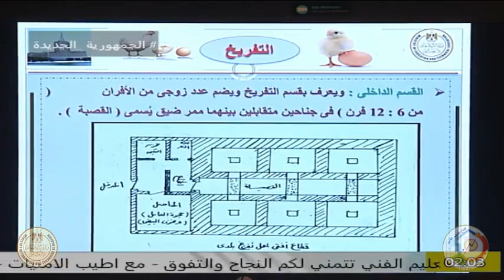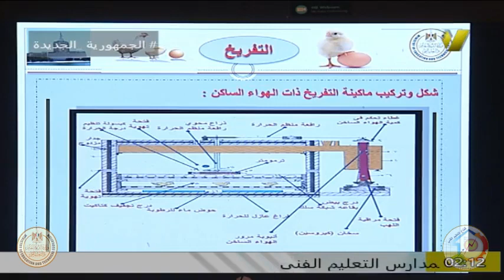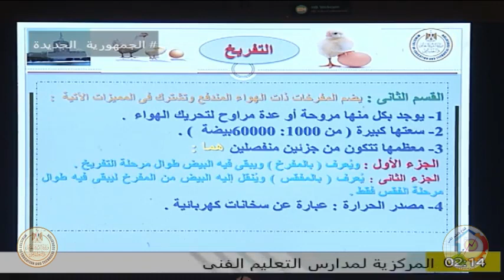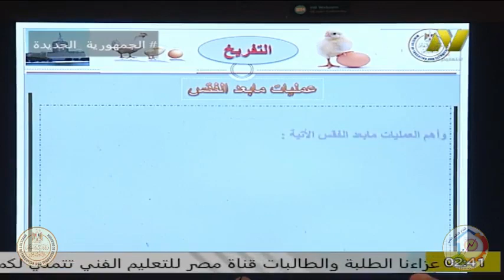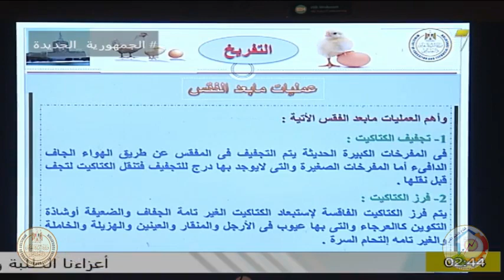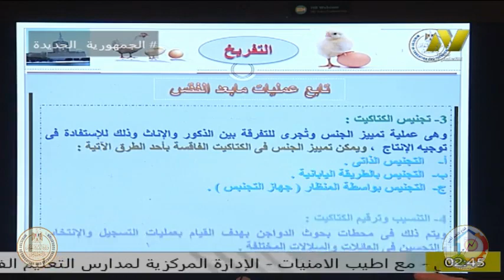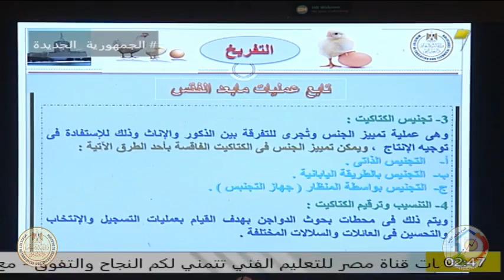الصف الثالث زراعى - مادة الدواجن - ا ازهار محمود